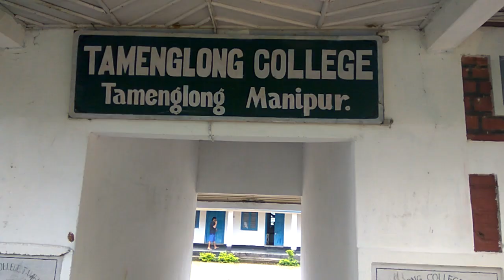Tamenglong College, Manipur (A short raw video)